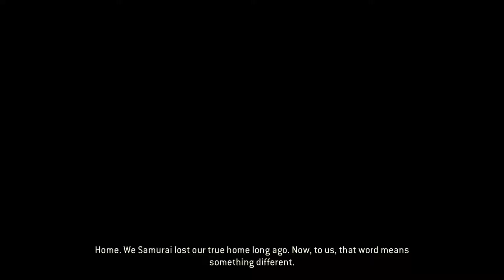For Honor Campaign SAMURAI 1: Mushroom Traps